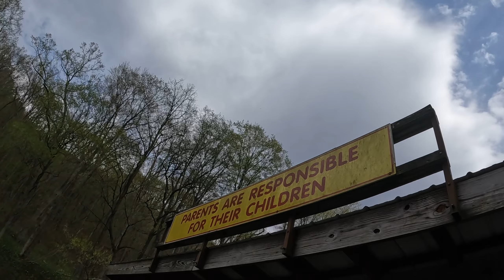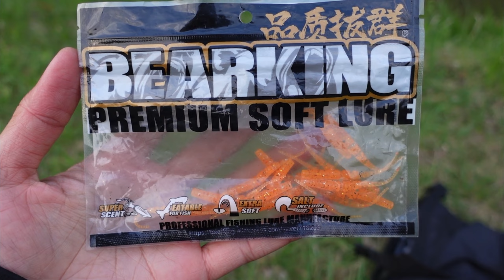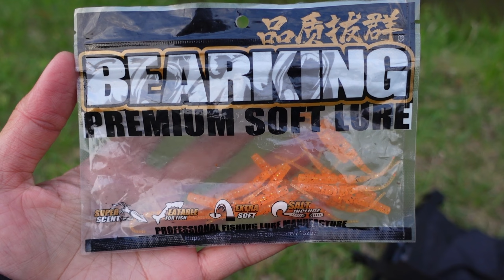Is This The Lure That Finally Gets Prespawn Bass To Bite?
not my first time using bearking lure, and this time i'm using 4cm polaris worm soft lure from bearking, the fish crazy about it.

this video has english, indonesia, hindi, russia, thai and japanese language closed caption, make sure to turn it on before you watch, thank you